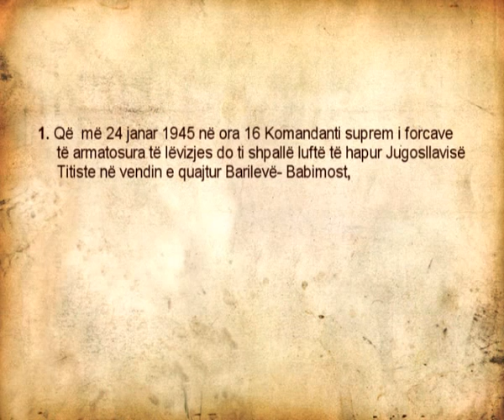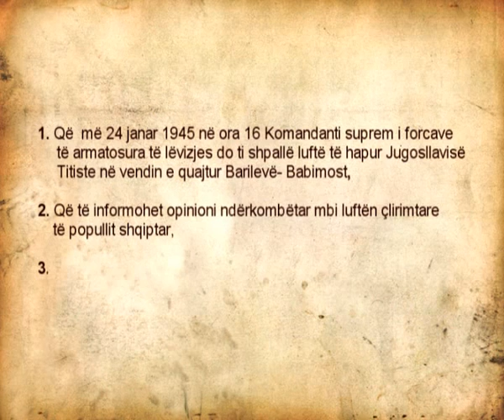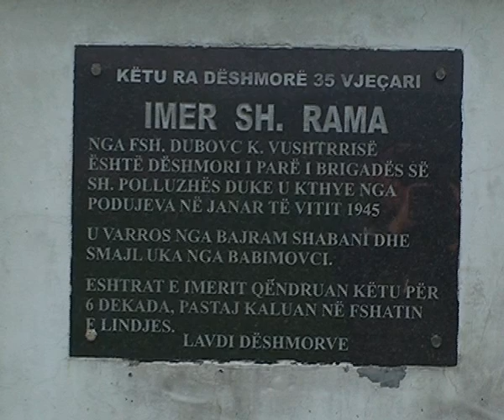Shaban Polluzha, film (2) pjesa 4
Film dokumentar (2) për heroin e kombit shqiptar Shaban Polluzha